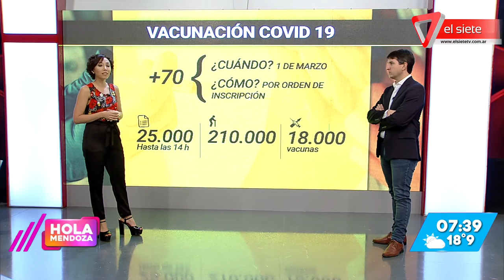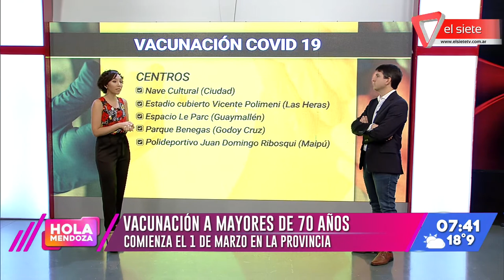El 1 de marzo comienza la vacunación en Mendoza